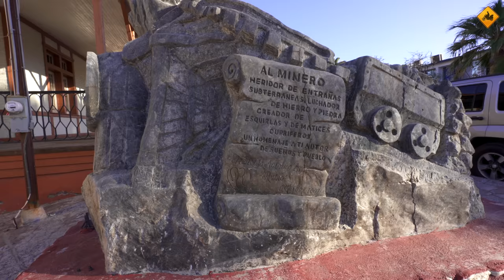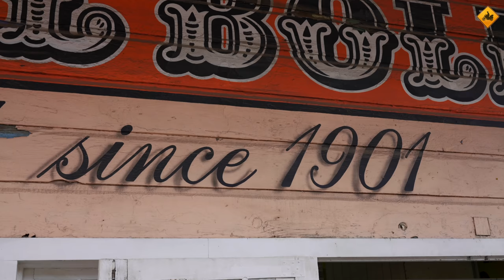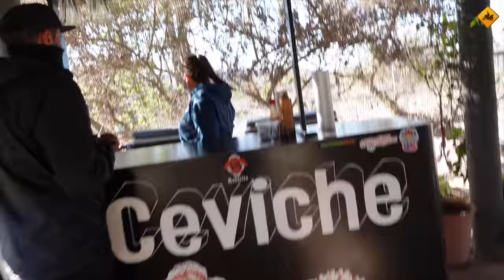RECORRO la RUTA COSTERA más ESPECTACULAR de MÉXICO con amigo YOUTUBER (S18/E07) CHARLY SINEWAN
Seguimos recorriendo BAJA  CALIFORNIA, esta vez en compañía de un buen amigo MOTORISTA, MEXICANO Y YOUTUBER, con el que recorremos LA RUTA COSTERA más ESPECTACULAR de MÉXICO, bajo mi punto de vista.

Si pides un presupuesto en Linea Directa, sin compromiso, me ayudas a seguir viajando

(Con este link te regalan 12 meses de SIM)

Edición: Bernardo Moll Otto / Sinewan